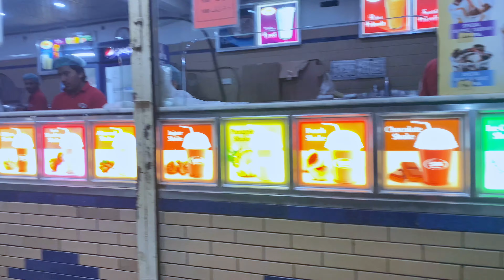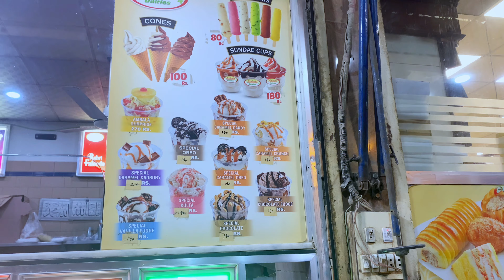Itne sardi me tuba ki icecrem khane ki zid 🥶😶‍🌫️babu bhaiya ne ki drive🫣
Hit likes.